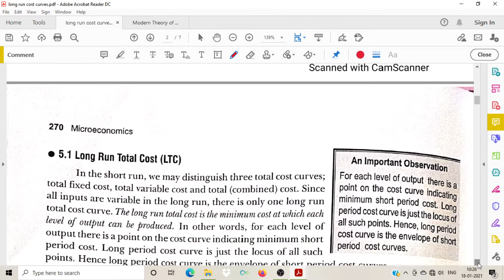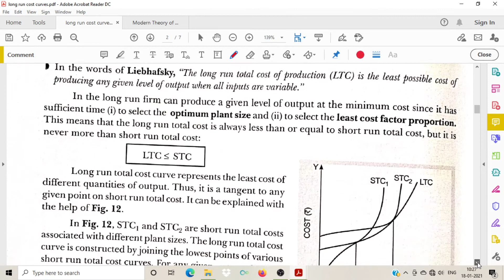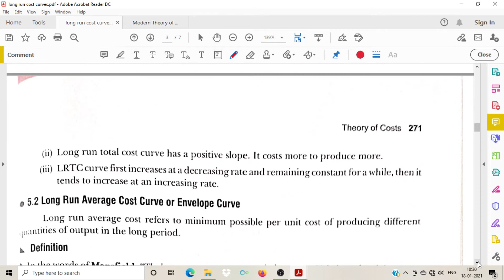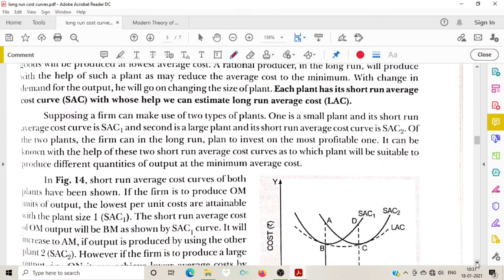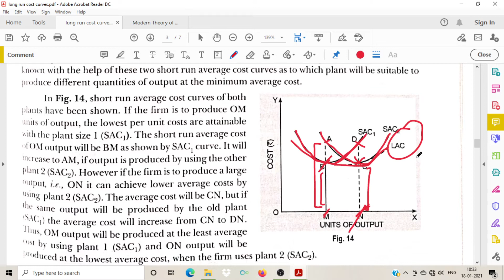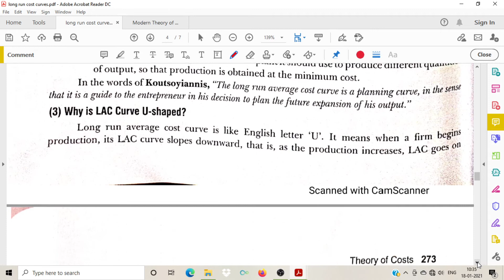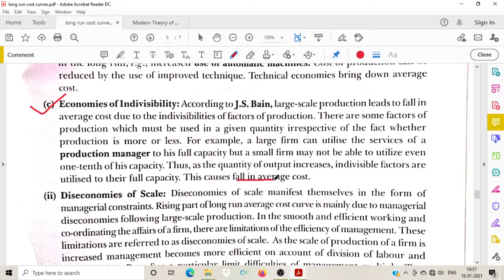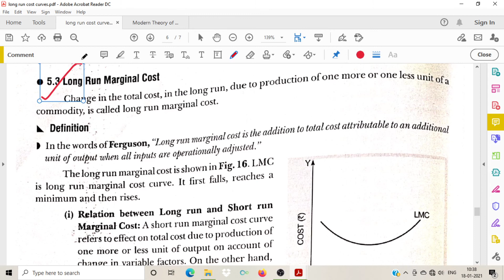Long Run Cost Curves